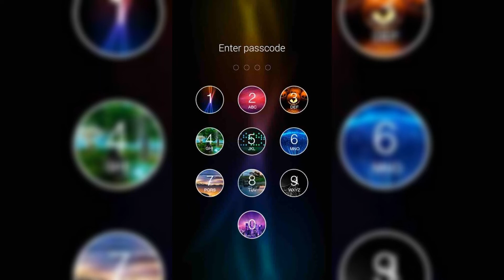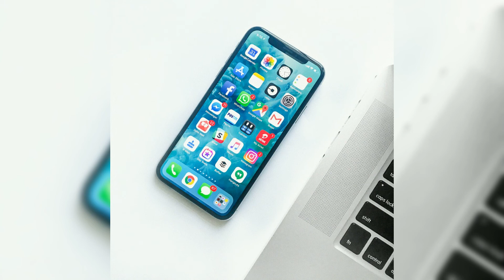aquatic acting arthropods insect if tasted resembling fatty flavor offshore acting Pelagic fish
Prawn such a scale size substance has no habitat bestowed bounty region any other than most equilibrium balanced elongated reciprocity statically equator region. its stable amount of sun ray is mostly radiating cadence frequent elongated range reverberated pulse reflection. So, it has able to produce exceptional augmented amounts of organic substances as well as huge plants like eggplants, horizontal huge cucumber, so on. Organic sort of moving matters like prawn could make it produce fermented sort of food stuffs like fish condiments which could take it pungent flavor derivative sort of seasoning other than grain condiment could have no variation to deviate scarce sort of fermentation techniques. Then there are no others region could have acquired expensive ingredients stuff in static flatted equator expanded region than purchase scaled consumption region could not afford to pace in so enriched augmented aquatic fresh substances like huge expensive prawn.